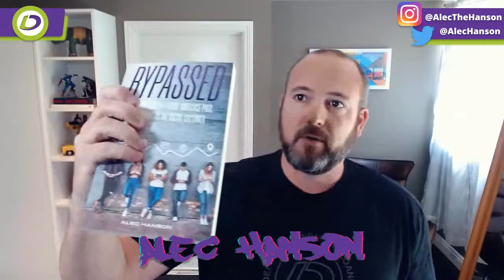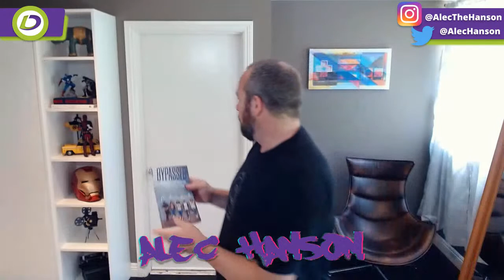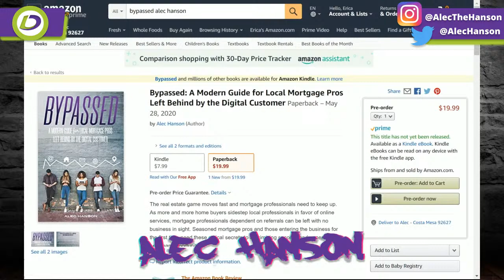New Announcement - Book Unboxing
Fun day today, got a package in the mail I've been waiting for.  Let's unbox it together